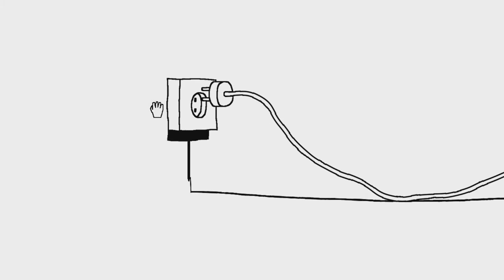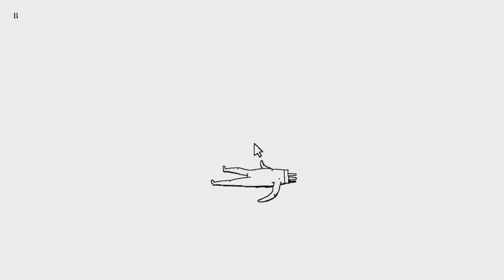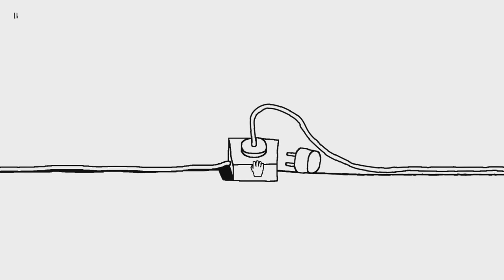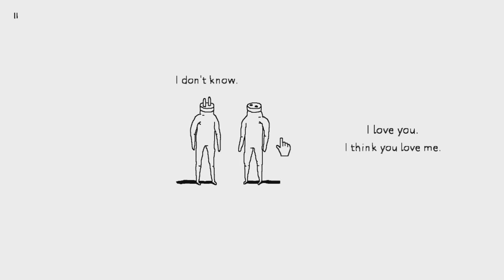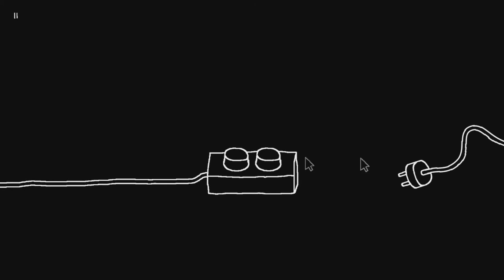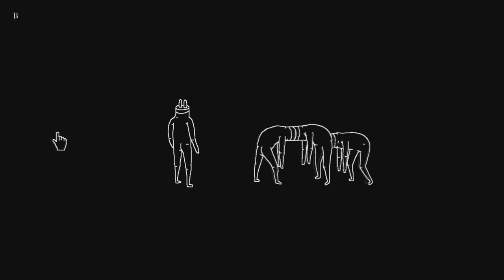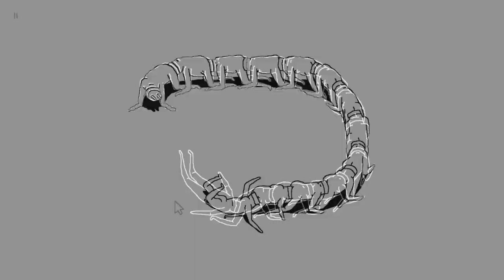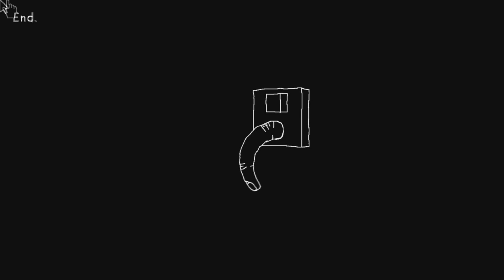Plug & Play - The Best Game Ever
Today we're here playing a random game on steam called "Plug and Play".